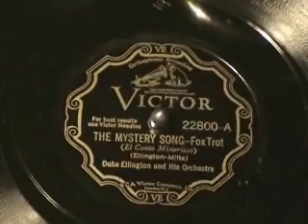Duke Ellington - The Mystery Song (1931)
This is one of my favorite bits of Ellingtonia from this era, "The Mystery Song," written by Duke Ellington and recorded on June 17, 1931.  The music was written to accompany a dance from the famous Cotton Club floor show.

The record player is an Orthophonic Victrola model VE4-4X, or "Granada". The "E" in the model number indicates that the Victrola is fitted with a synchronous A/C motor instead of a wind-up motor. The machine has a full "orthophonic" playback system (for electrically-recorded records) including the special orthophonic sound box with a duralumin diaphragm and a folded exponential horn inside of the cabinet. Although the gigantic Credenza Victrola produced deeper bass, the Granada had the most accurate overall frequency response of all the acoustic Orthophonic Victrolas. The serial number indicates that this machine was probably manufactured in 1926.

I shoot my video with a Sony Digital 8 format camera. For audio, I use a Shure SM-57 microphone on a stand placed about 4 feet in front of the Victrola horn. I use "soft tone" needles to keep from overloading the microphone. The mic is plugged directly into the video camera. The videos are edited with Windows Movie Maker. I use Sound Forge 9 to clean up the audio, but don't worry -- you're hearing the record exactly as the Victrola plays it!

For more great music, videos, and trivia from this era, please visit my